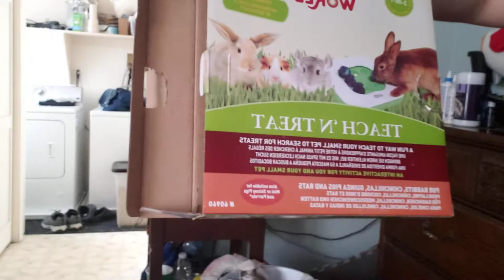Thumper eating her Oxbow Garden Select pellets out of her Living World Teach N Treat Tray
Happy Saturday everyone. Hope all is well. Sorry this video is so long, but hope you enjoy.